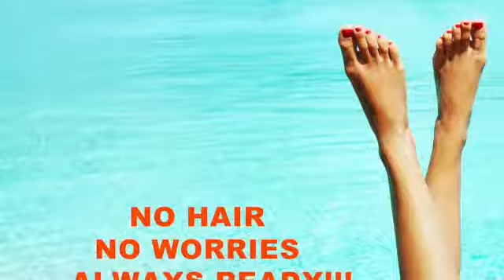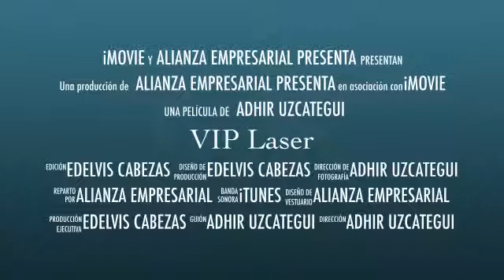VIP Láser 2500 SW 107th Ave, No. 32 Miami 33165 @viplasermiami Telf:305-239-9222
PRESTIGE MEDIA (ALIANZA EMPRESARIAL)